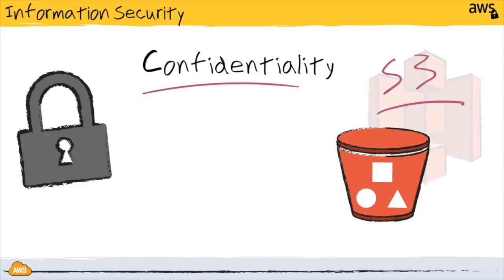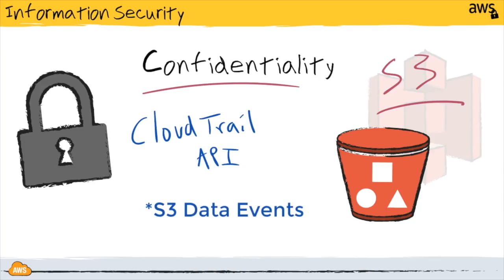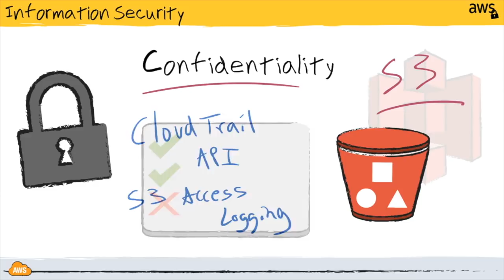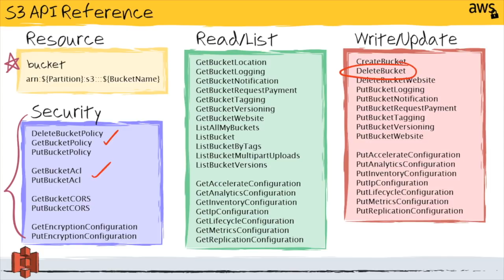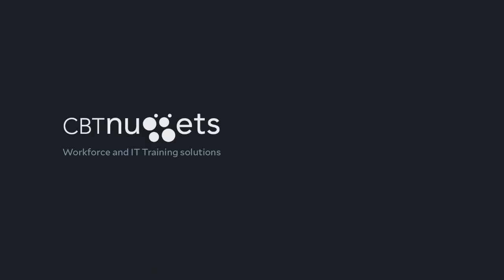MicroNugget: What is S3 Confidentiality?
In this video, Bart Castle covers how you can manage data confidentiality when using AWS’ S3. He shows you how you can address this through robust logging practices as well as through access management and encryption. He also covers how you can use the S3 API to accomplish many of these things.

After watching this video, you will know how you can ensure data confidentiality within the scope of using AWS’ S3. Bart describes how you can do this through the use of logs via both the S3 API and data events. You can also do this through the service’s numerous access management options, which let you, in various ways, create identities and authorize them to perform actions or interact with resources. He will further show you how you can also use a number of encryption options to ensure that, once your data comes to rest, it remains intact and is only accessible by appropriate parties.